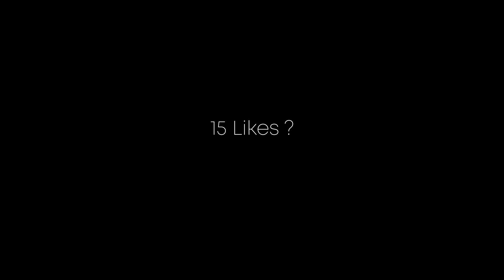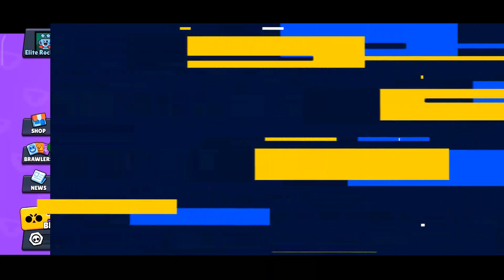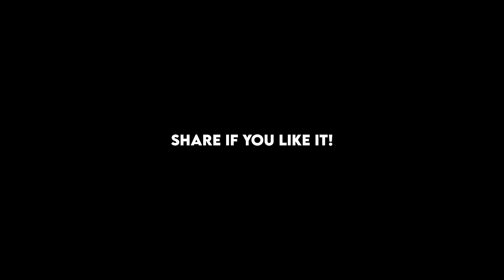10 UNNECESSARY THINGS WE DO - Brawl Stars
I got this idea from a Valorant video
and the title is same though

My Discord - Join and have fun!

62 mega box brawl stars / dansk tale